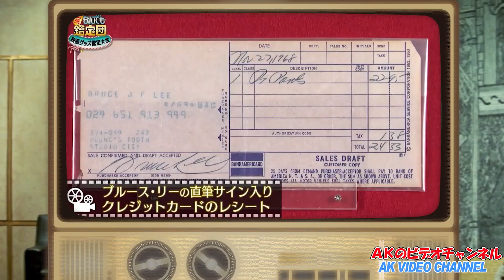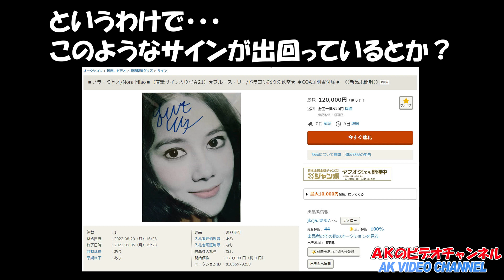【ネタ動画】TV番組をを見たボスは新しい商売を思いついたようです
ネタ動画です。
ボスはテレビ番組を見て新しい商売を思いつきました。
前回のTV映像を削除した改訂版です。
(前回のペナルティが消えたので問題部分を削除して再UP）

ブルース・リー友達のドラたまさんがTVに出演しお宝を鑑定されていました。
鑑定額はなんと！！驚きの！！

それを見てボスはよからぬ事を思いついたようです。
ヤフオク等のサイン購入には気を付けて下さい。
★Webサイト　ＡＫのＨＥＲＯ大好き！(AKHD）

★ＡＫのぐうたら日記（ブログ）
AKの趣味のブログ日々の行動やちょっとした情報もあるかも

★AKHDショップ：輸入ブルーレイやＡＫオリジナルグッズ販売

★山本由香利（ゆか里）ファンサイト・ユカリスト！バンザイ！！